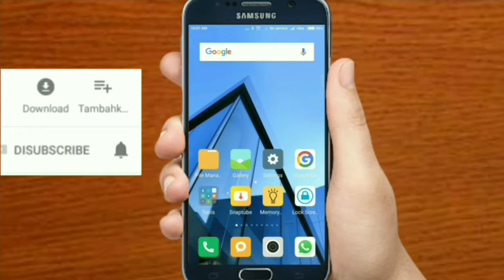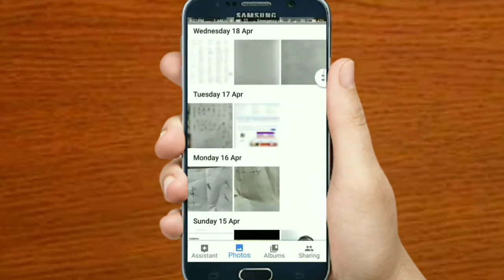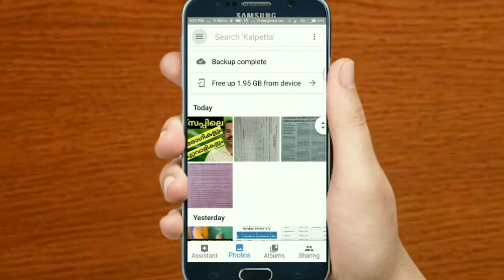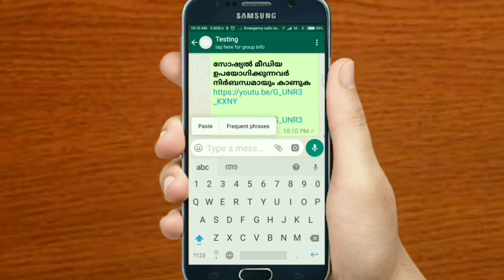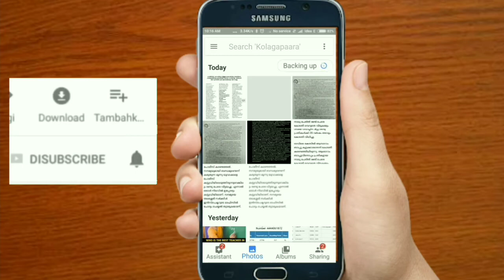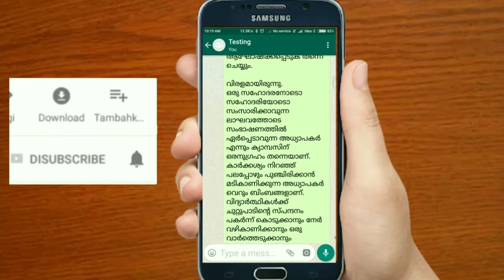How to convert printed documents into editable ?/പത്രക്കട്ടിങ്ങുകള്‍ എങ്ങനെ കോപ്പി ചെയ്യാം?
Its very easy to copy and paste any printed documents or pdf files to editable format and to post in any social media apps including Whatsapp and Facebook without any appliation. The property is provided by google photoes.
The things discussed here are

How to convert pdf to word documents easily,How to copy and paste printed documents into editable documents,pdf to word,image to word,text book into editable word documents,documents,malayalam documents,malayalam tutorial,mujeeb thurkki,mujeeb thurkki's video blog,technotricks and life tips,technotricks,

converting printed documents into editable documents,malayalam pdf converter,how to copy printed documents to send through whatsapp,convert paper documents into editable word documents for whatsapp and facebook,copy text from an image or scanned pdf files in easy steps,copy/paste printed text into workable text!,how to edit scanned document,how to make the text of a printed document larger using google photeos,how to copy and paste from a secured pdf,how toconvert any scanned document into word and text?,